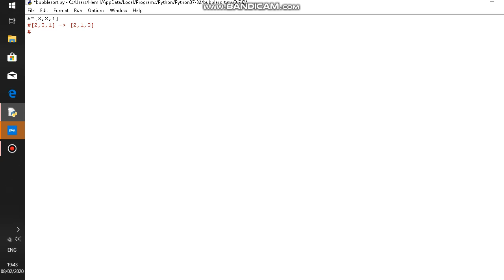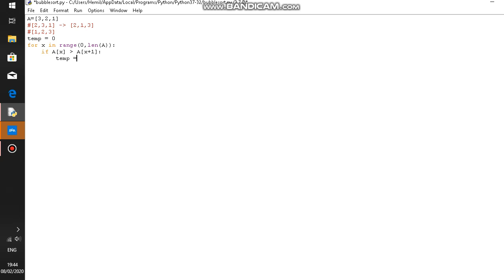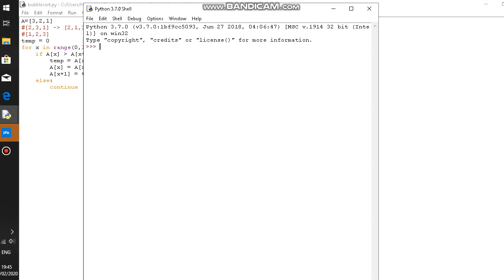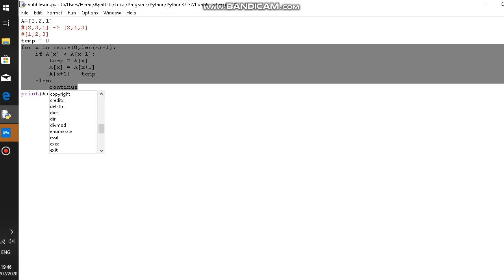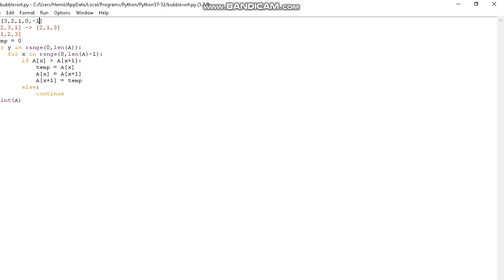Python Programming - Bubble Sort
Just a little program on bubble sort, the worst algorithm ever!